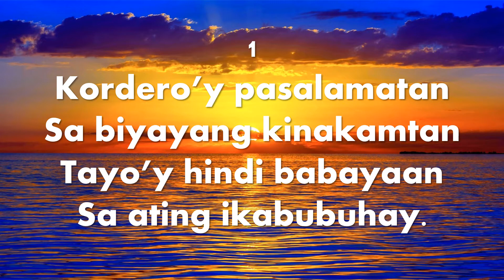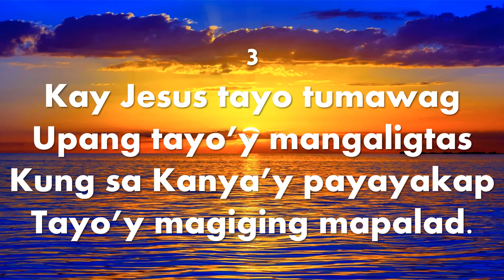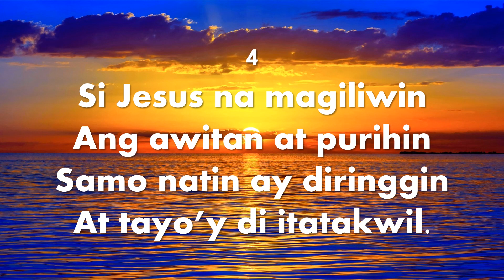KORDERO'Y PASALAMATAN (Jesus Shall Reign) Accompaniment with Tagalog lyrics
From "Ang Imnario ng IEMELIF" #230
Musika: J Haton
Titik: A Lazaro
Manunugtog: J Cuevas
Key: D Major
Time Signature: 4/4